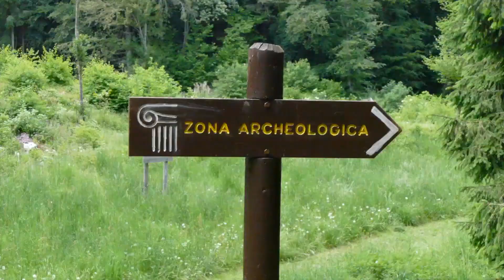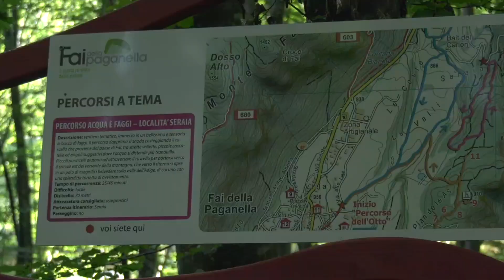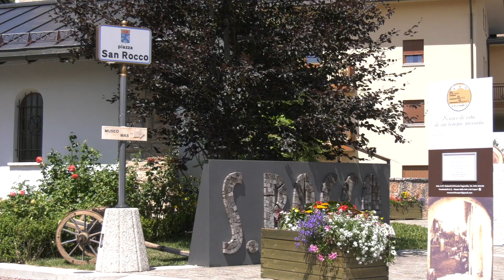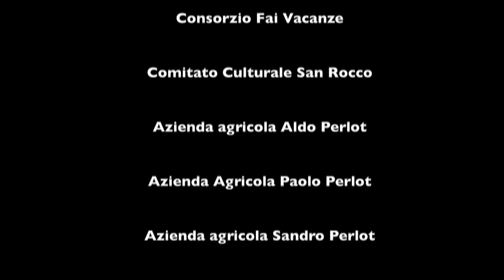Fai della Paganella Il punto di vista della natura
Siamo andati alla scoperta dell'ambiente naturale di Fai della Paganella: una vera e propria terrazza naturale sul Trentino Alto Adige e sulle Dolomiti.